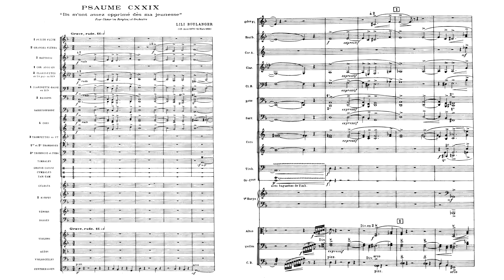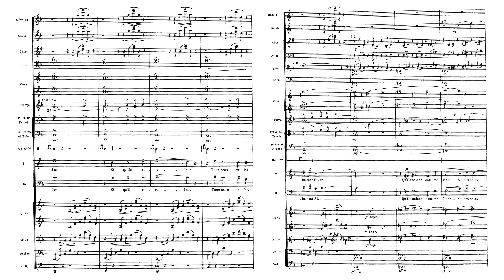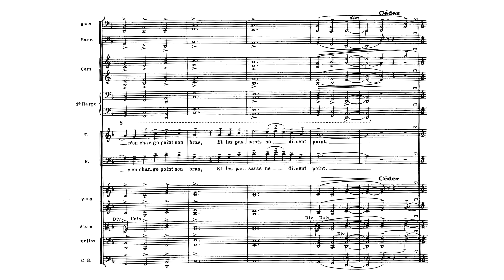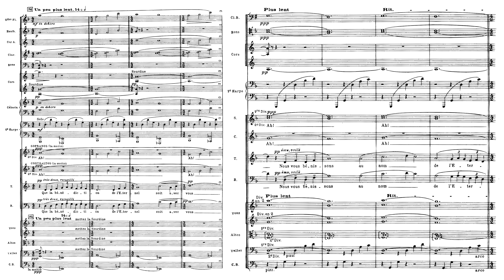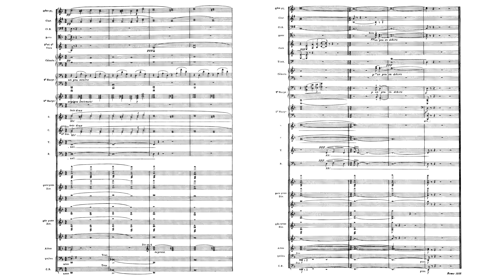Lili Boulanger - Psalm 129 "Ils m'ont assez opprimé dès ma jeunesse" (1916) (full score)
0:00 Gorgeous extended chords in the warm, dark lower registers, gradually become more dissonant and intense (0:56) (1:20)
1:46 The music becomes more agitated leading into (2:06) the male chorus' epic entry. The highly dramatic music moves between calm, power, and anxiety (2:54) (3:15) (3:33)
4:12 The grand climax, firm brass chords under broad string and wind arpeggios spanning all registers (4:56) A final anxious climb from the depths into the highest registers
5:09 The chords of the introduction return, stately and broadly, before receding into...
5:54 A heavenly sweet ending; women's voices enter with lusciously soft orchestration

Composer: Marie-Juliette Olga "Lili" Boulanger (August 21, 1893 – March 15 , 1918)
Chorus: Monteverdi Choir
Orchestra: London Symphony Orchestra conducted by John Eliot Gardiner